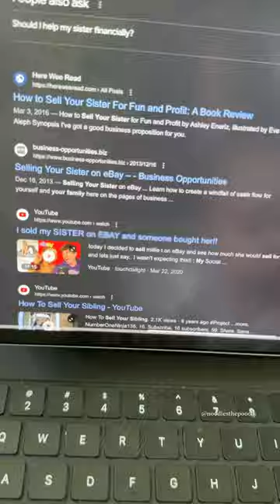Working from home with my sister